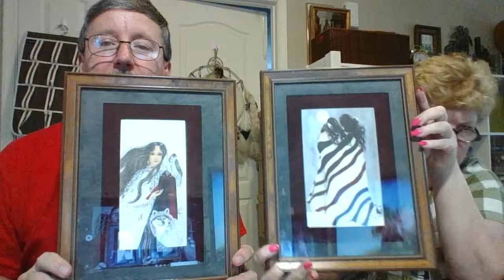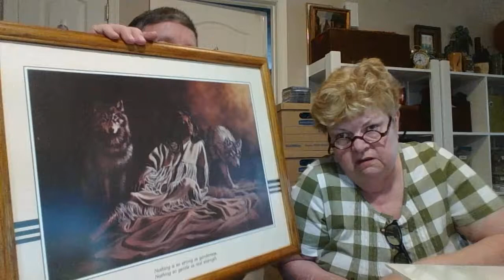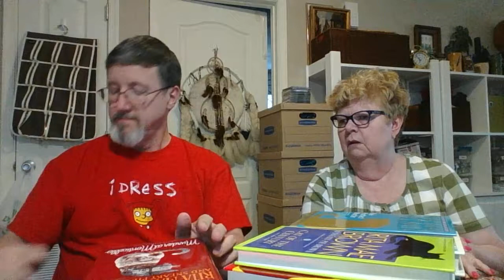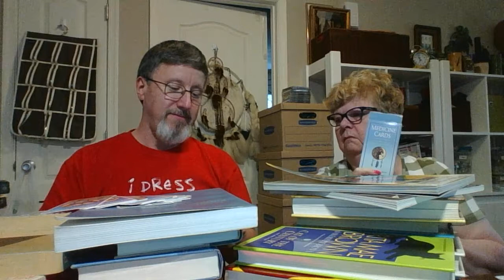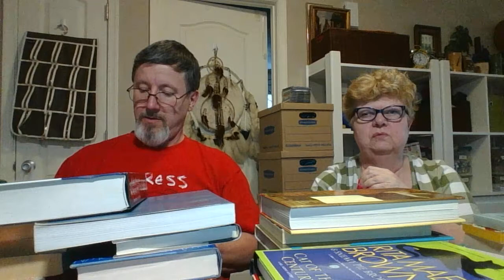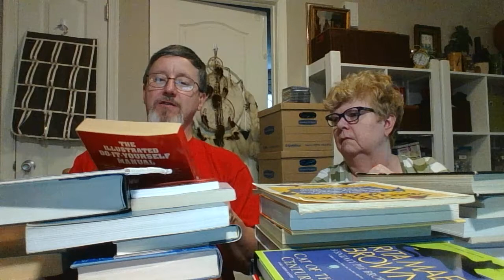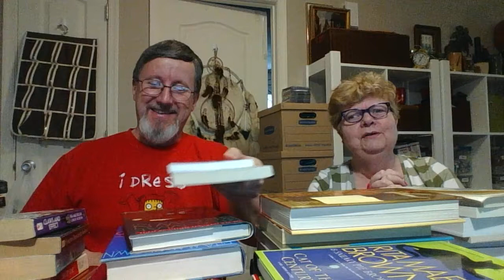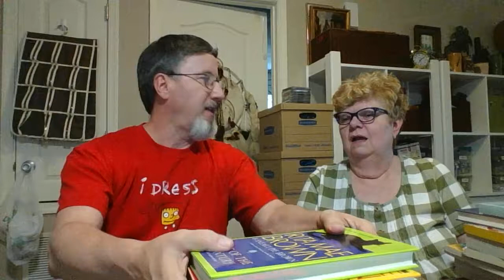Thrift Haul From Auction 5 10 2018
Here are the items we won at the last auction.